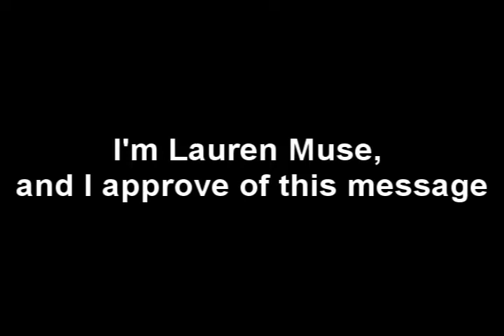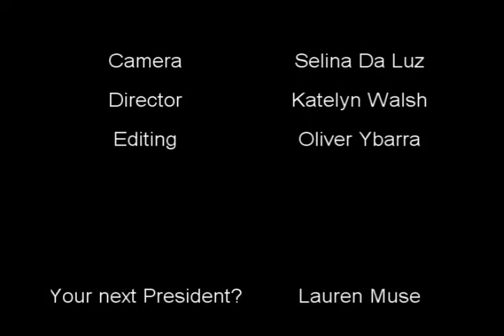Lauren's Campaign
Don't be borin... Vote for lauren!